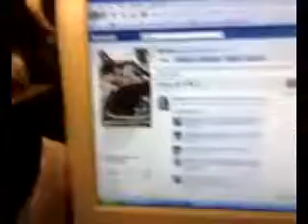kiencanh | An Nguyên TV